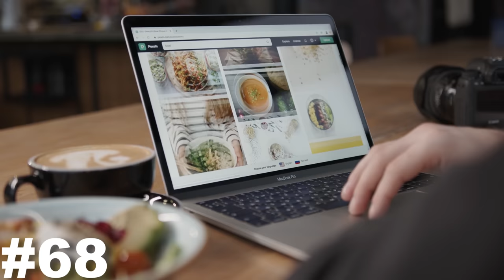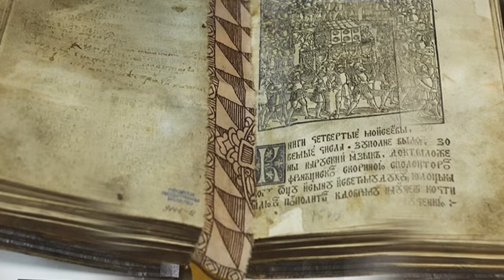101 ФАКТ о Беларуси 🇧🇾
Что вы знаете о Беларуси? О столице - Минск? Беларусь или Белоруссия? Ответы на эти и многие вопросы, касаемо белорусов, природы этой страны, история, площадь, население и множество других интересных фактов в новом выпуске «101 ФАКТ о Беларуси»!

ЗАРАЗ